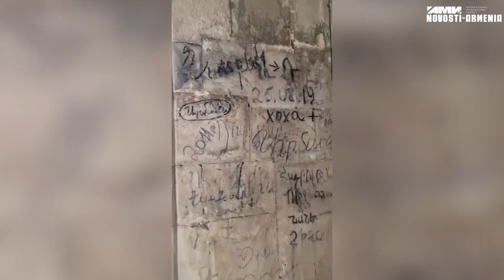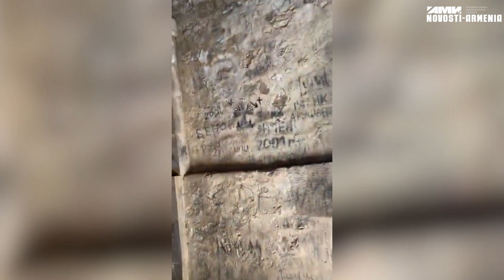ՍՐԲԱՊԻՂԾ ՄԱՐԴԻԿ .... երգիչ Անդրեն տեսանյութ է հրապարակել. ԱՄՈԹ ՁԵԶ!